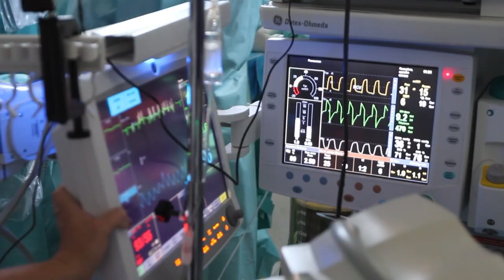Invest in the future of your business with E-Machines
True electric is driving the construction industry. It's good news for everyone